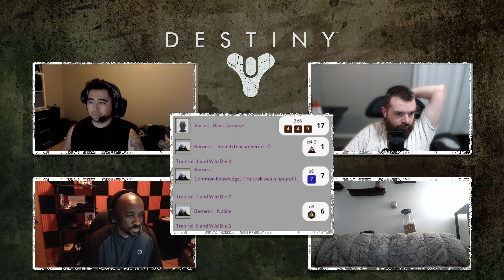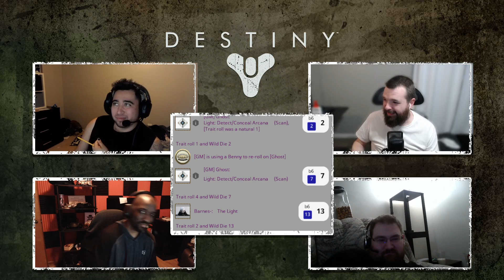Destiny 🪐 Episode 1 🪐 TTRPG 🪐 DestinyTheGame 🪐